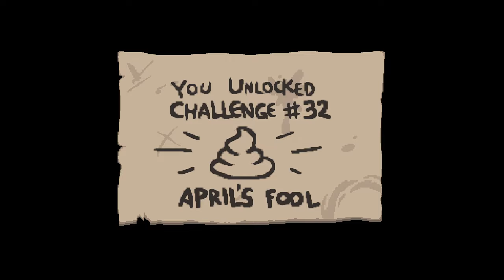I couldn't afford BFF, so I became back my money???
first run of this new file. mom kill. i take too much damage, buy nothing, and there are no synergies whatsoever. enjoy